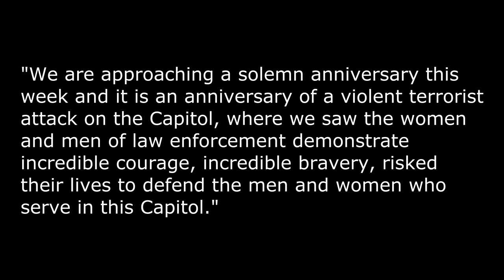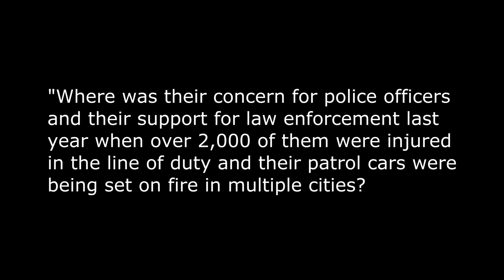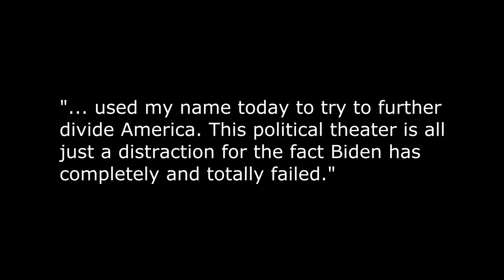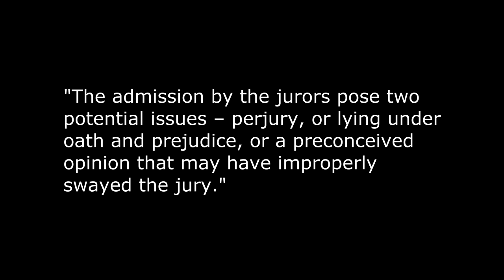What was that Joe?! 😂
I am sorry but can someone please translate what follicle sniffing Joe Biden just said - because that was incoherent at best.